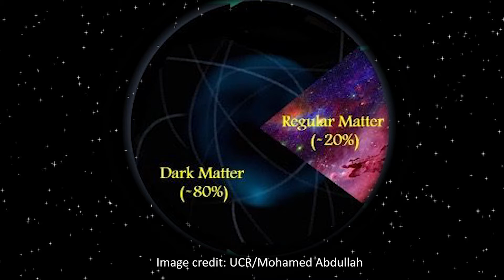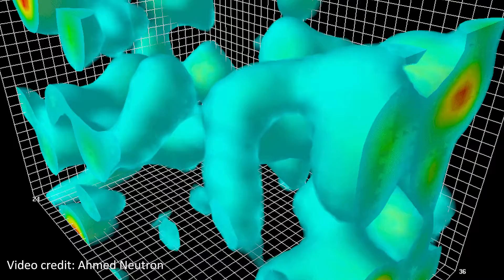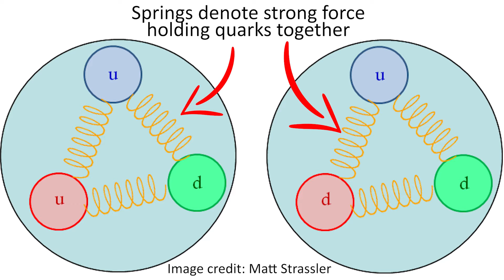What the heck is an AXION?!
Hey team!